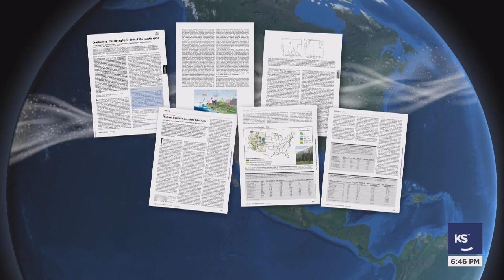Plastic: We Drink It, We Breathe It, It’s ‘Shocking’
When USU watershed scientists go for a hike to take water samples, even in the most remote places, they're always confident they'll find what they're looking for--tiny particles of microplastics in the air we breathe and the water we drink.